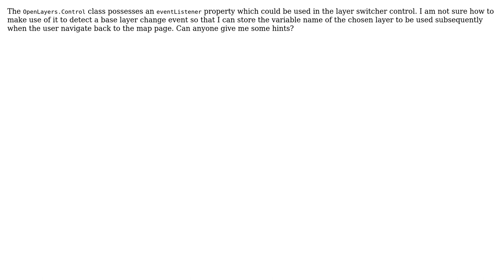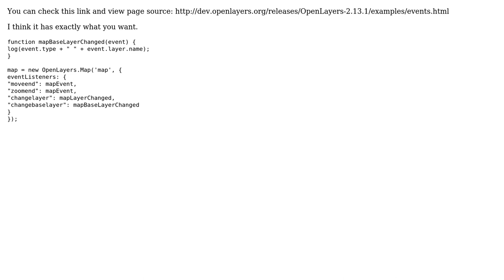GIS: How to record a base layer change event in OpenLayers?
With thanks & praise to God, and with thanks to the many people who have made this project possible! | Content (except music & images) licensed under CC BY-SA | Music | Images & others | With thanks to user U2ros user Question Overflow user Kevin and the Stack Exchange Network Trademarks are property of their respective owners. You are responsible for your own actions.